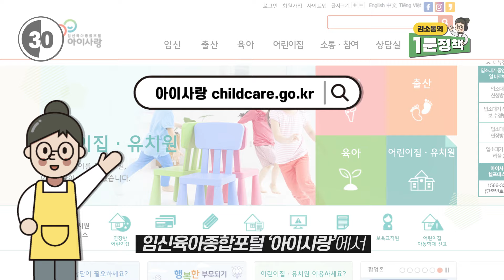시간당 천원! 바쁠 때 잠깐 어린이집에 아이 맡기세요. 시간제보육 시범사업 | 김소통의 1분 정책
📢 잠깐 아이 맡길 데 없어 난감하셨죠?
'시간제보육 통합형 시범사업' 이용하실 수 있어요.

✅시간제보육 서비스?
- 병원 방문, 취업 준비 등 일시적 사유 있을 때, 시간 단위로 어린이집에 맡기는 보육 서비스
- 기존 정규보육반에 아이를 맡길 수 있습니다 (평일 09:00~16:00)
- 보육료 : 시간당 5,000원(자부담 1,000원, 월 80시간까지 정부 지원)

✅대상
- 영아수당(현금) 또는 양육수당 수급 아동
- 6~36개월 미만 아동 중 0세반, 1세반 아동
 *(0세반) ’21.1.1일 이후 출생 아동, (1세반) ’20.1.1～‘20.12.31일 출생 아동

✅시범사업 기간
- 2022년 9월 1일 ~ 2023년 2월 28일, 6개월 간 시행

✅시범사업 지역
- 14개 시·군·구 120개 어린이집, 160개 반
- 서울(동작구), 대구(달서구·수성구), 광주(광산구), 울산(남구), 경기(김포시·남양주시·수원시·시흥시), 강원(원주시), 충남(천안시), 전남(화순군), 경북(구미시), 제주(제주시)

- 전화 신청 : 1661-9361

맘 편히 어린이집에 아이 맡기세요!